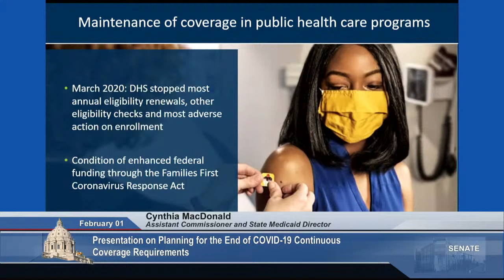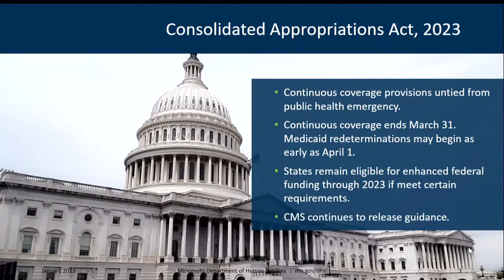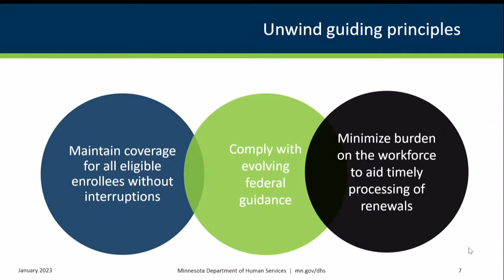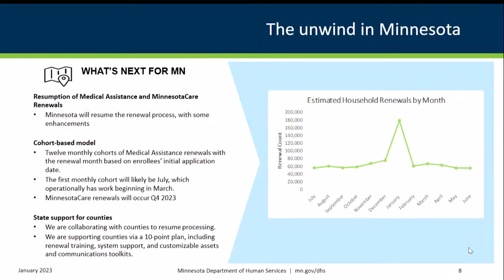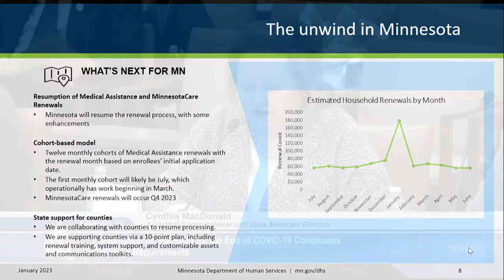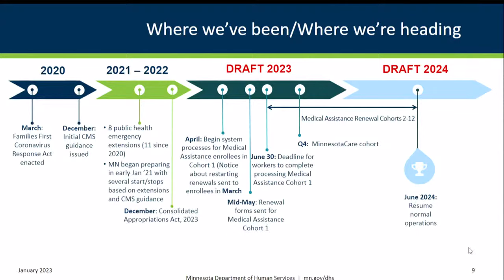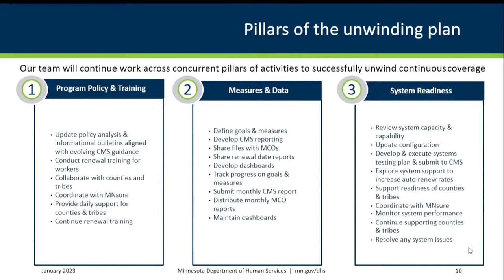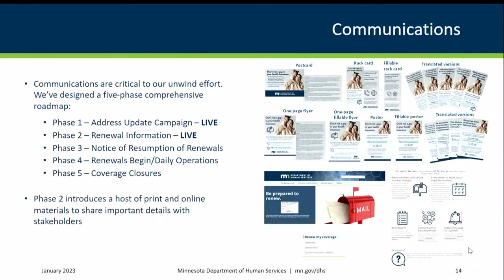Committee on Health and Human Services - 02/01/23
Presentation on Planning for the End of COVID-19 Continuous Coverage Requirements- MN Department of Human Services.

S.F. 388 (Dibble) Homeless Youth Act modification and appropriation.